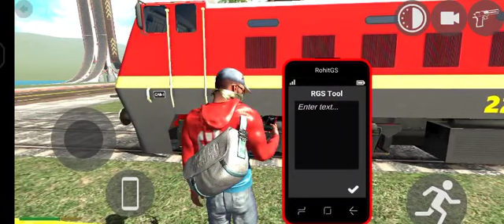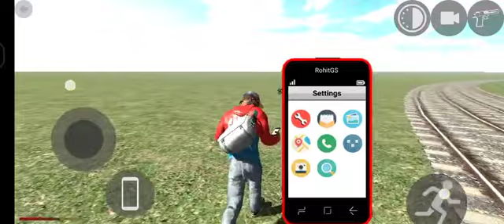Stopped full speed train 🚂